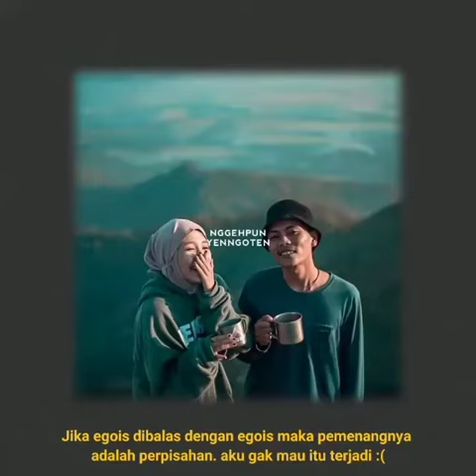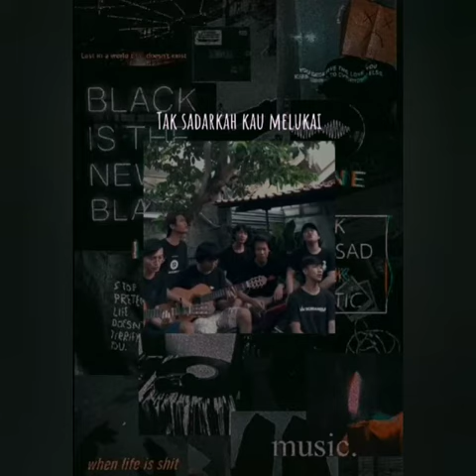KUMPULAN STORY WA || LAGU MERDU